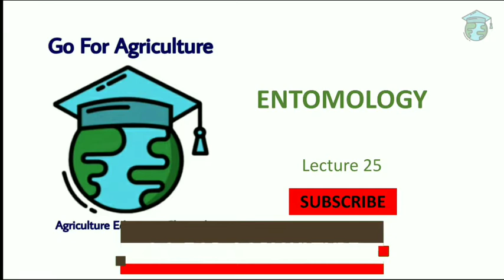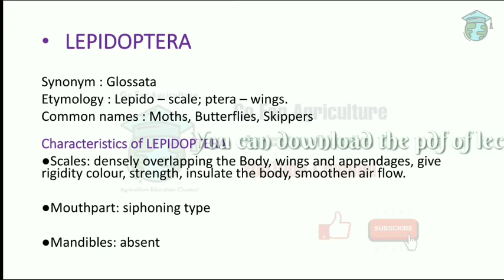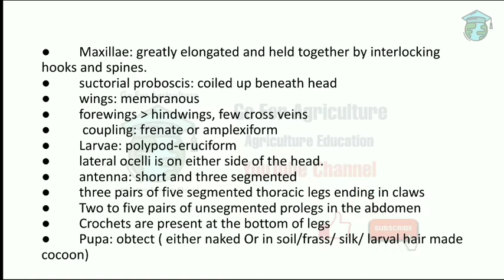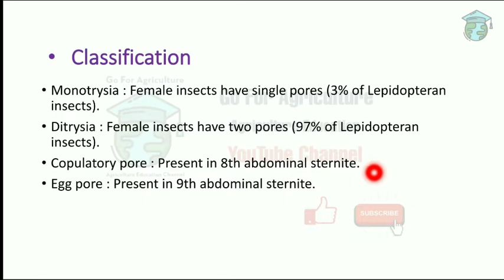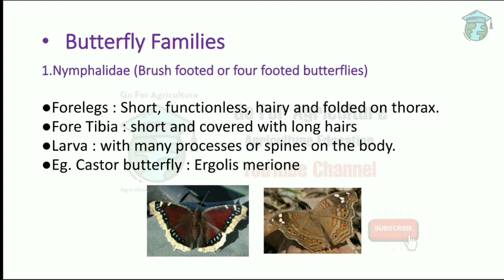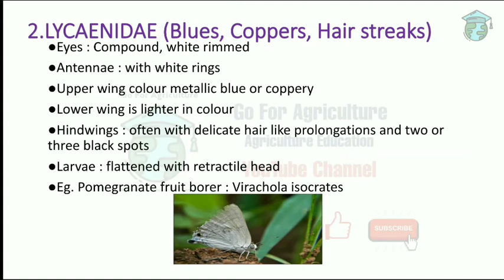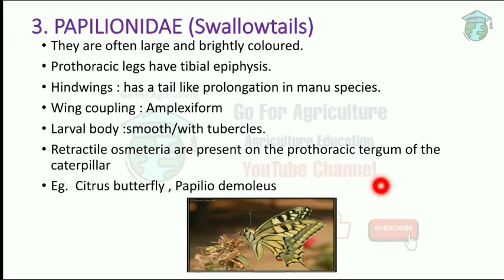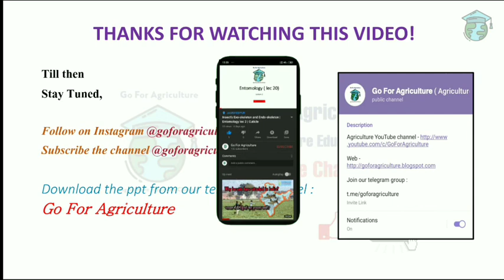Order LEPIDOPTERA • Lec 25 •Go For Agriculture Education